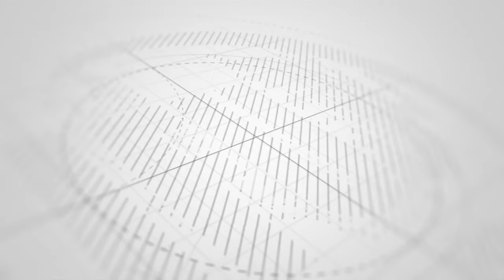MH SAADA MKUYA ATOA HUTUMA NZITO KWA NIABA YA MAMA MARIAM MWINYI ZANZIBAR